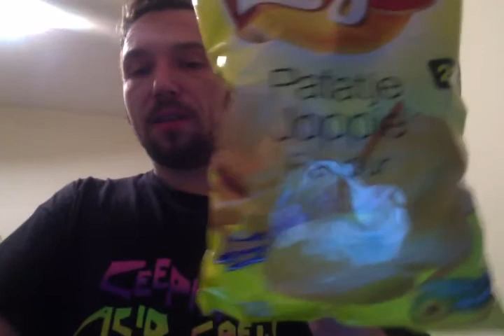Lay's Patatje Joppie Flavour (225g)